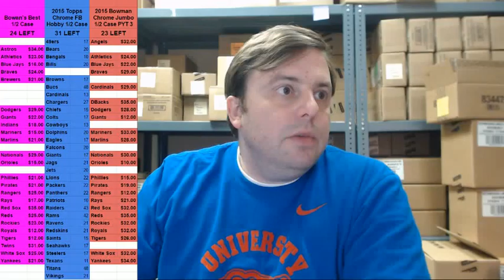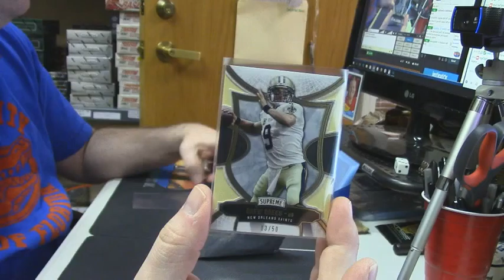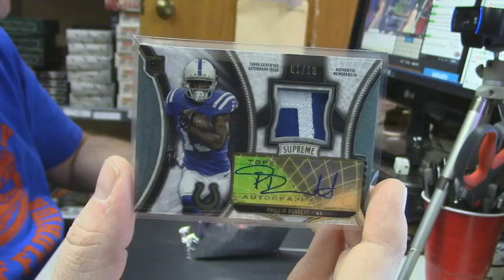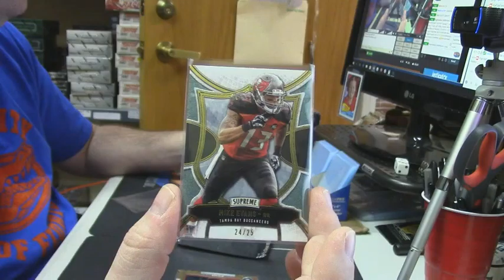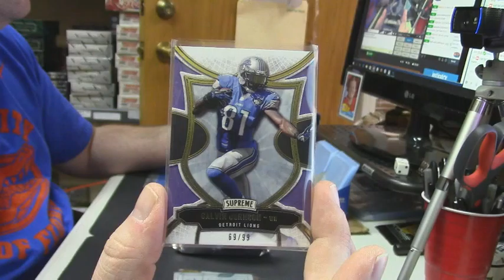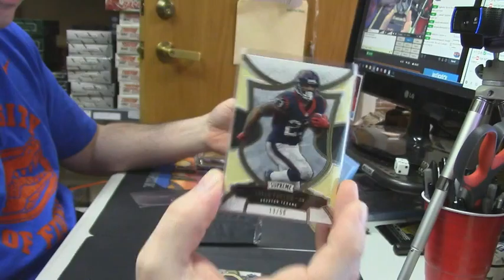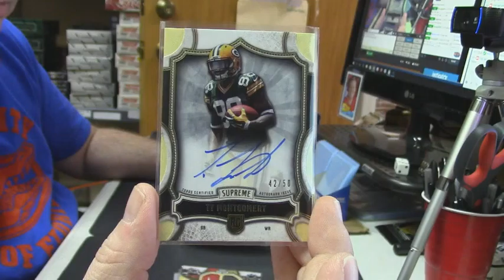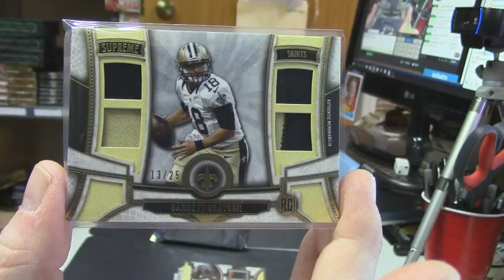2015 Supreme Football Case Kdacey